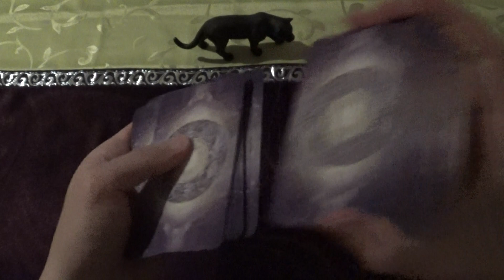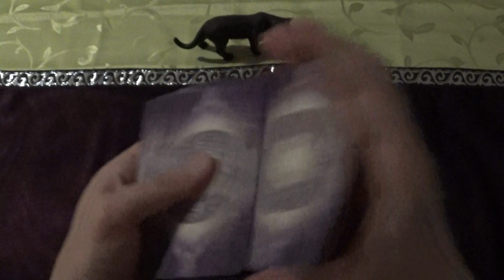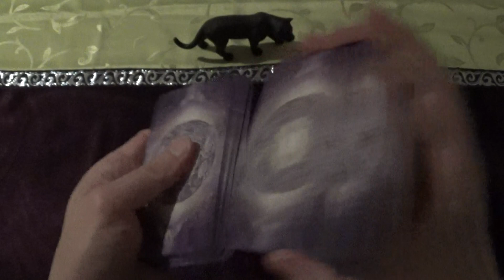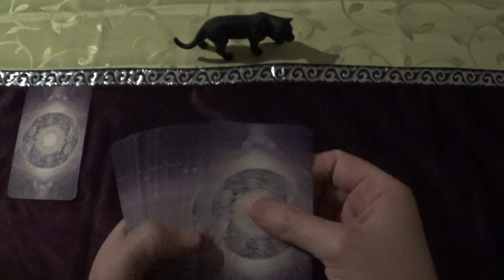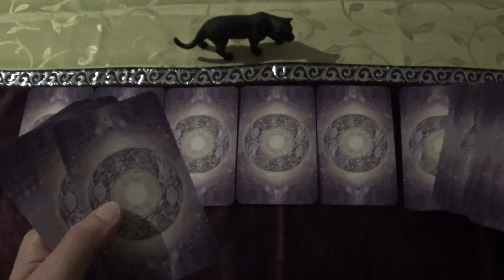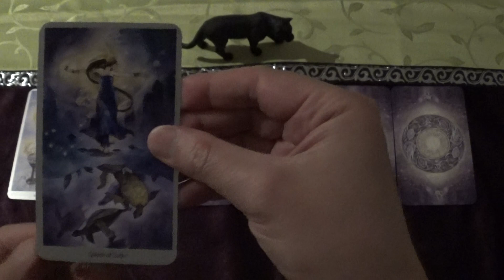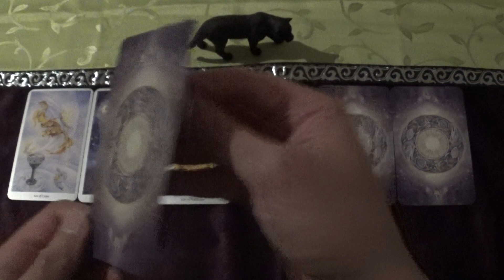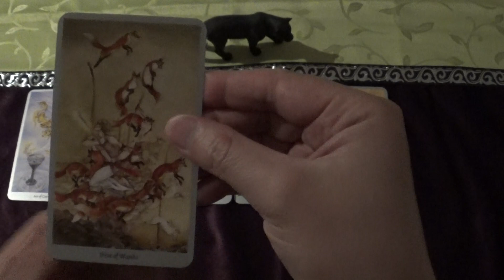Tarot Draw for 17.-30.08.2021 (Shadowscapes Tarot, ASMR-style)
Enter the world of fantasy...

This is not a reading. Enter the world of fantasy...